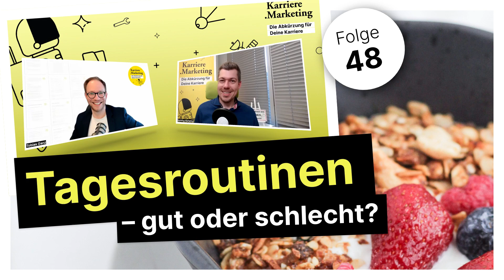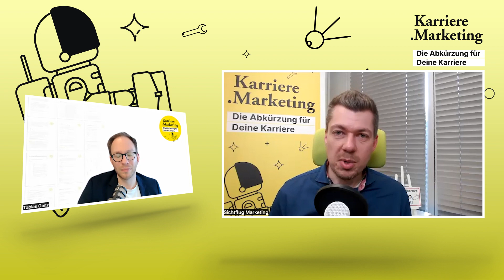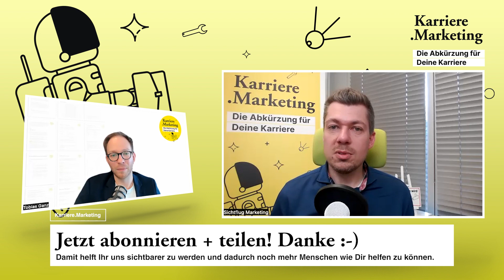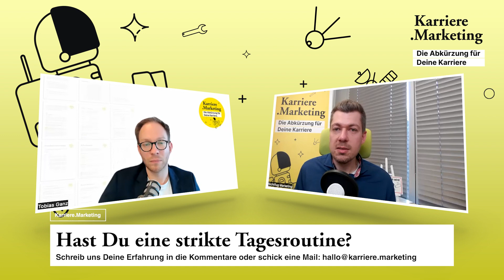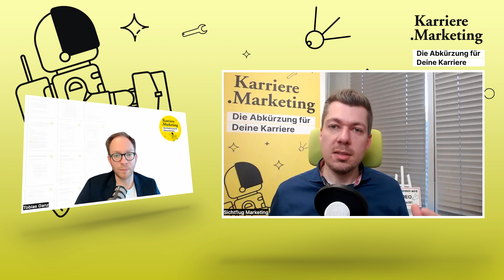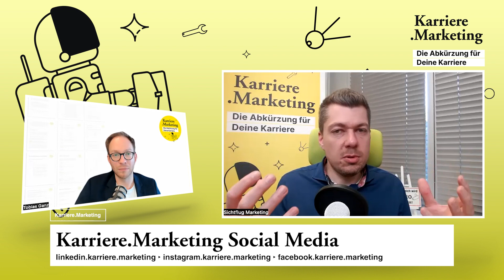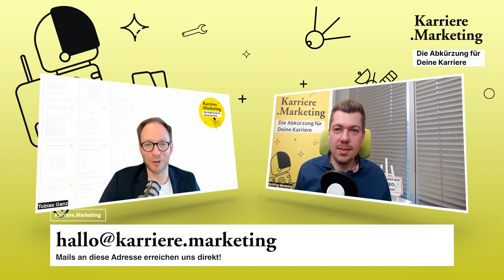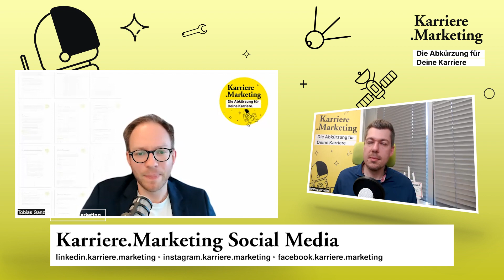Tagesroutinen – gut oder schlecht? (KMP E.48)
Für eine hohe Produktivität gelten morgenroutine und abendroutine als Allheilmittel schlechthin! Aber kann man das wirklich so pauschal sagen? Das klären wir in dieser kmp Folge! Wir zeigen Dir ein differenzierteres Bild und beleuchten, wann solche routinen wirklich Sinn machen und wie sie Dich wirklich nach vorne bringen – und wann eben nicht. Hinterher weißt Du genau, was Du wie am besten machen kannst, um schon mit kleinen Veränderungen große Produktivitätszuwächse in Deinem Tag erzielen zu können!

📥 Alle Downloads bekommst Du über unsere Mailingliste für die Du Dich auf unserer Website kostenfrei eintragen kannst.

👍🏻 Dir gefällt dieser Podcast? Dann hinterlasse ein Abo und klick die Glocke, um immer über neue Folgen informiert zu werden. Teile diesen Podcast auch gerne, wenn er Dir geholfen hat! Damit hilfst Du uns, auch anderen Menschen wie Dir eine bessere Karriere zu ermöglichen!

📱 Diesen Podcast gibt es auch übrigens überall dort, wo Du sonst Deine Lieblings-Podcasts hörst: